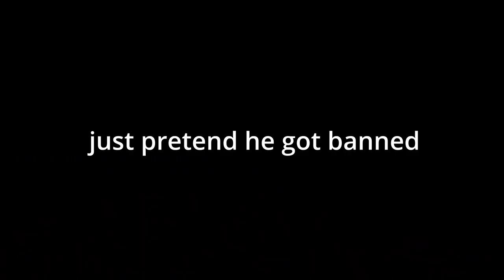I Got A BAN HAMMER In Gibbon Madness...